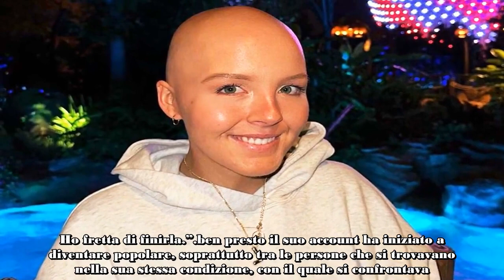non ha superato la malattia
non ha superato la malattianon ha superato la malattia